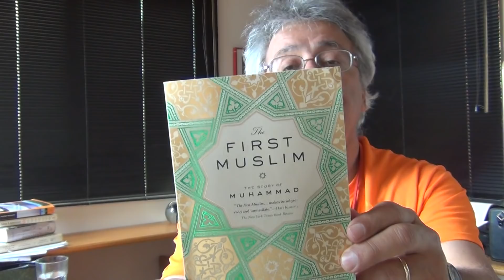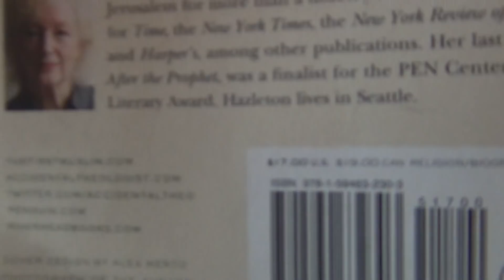Edip Yuksel (E)(T) Lesley Hazleton on Prophet Muhammad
18-19 March 2014

Today I am in Seattle with Lesley Hazleton... The author of many books, especially the one that I am most interested: The First Muslim. Though I do not agree with some of her narrative/assertion about Muhammad (which are based on the ortohodox history), I found her language and critical evaluation and keen observation remarkable. It is defininetly my favorite biography of Muhammad. Much better and close to real Muhammad than any of the books written by any Sunni or Shiite scholar, including Muhammad Hamidullah. God willing, I will interview her tomorrow and post the video on my channel at youtube. Today Lesley took me to some places in Seattle. She enticed me to climb to the troll, well a huge sculpture, under the bridge. Continually feeding candies to the child in me, I did not hesitate... Well, when I invited her to join me for a picture she too did not hesitate. Do you see a wolksvagen beetle being crushed under then left hand of the troll  Then, we went to a Turkish restaurant, Cafe Turko, and had a great lundin (lunch/dinner) there

Muhammed peygamberin hayatını, klasik siyer kitaplarını kritik olarak inceleyen ve Kuran'daki Muhammed karakterine çok yakın bir biçimde anlatan kitabın yazarı Lesley Hazleton ile yaptığım sohbet...

EJDER YAPAR: Merhaba Edip, söyleşinin bir yerinde vahiy aldığını söylüyorsun. Bunu detaylı olarak açmaz isen yanlış anlaşılmalara vesile olabilir. Konu ile ilgili detaylı bilgi verebilir misin?

EDİP: Dinimi sadece Allah'a özgülemeye karar verdiğim 1 Temmuz 1986 tarihinden 114 gün sonra 23 Kasım 1986 tarihinde olağanüstü bir olay yaşadım. Birkaç hafta Rabbimden beni içinde bulunduğum tereddütten kurtarması için dua ettiğim vakit vahiy olduğundan kuşkum olmayan bir ses beni 3/41 ayetine yöneltti ve sorunumu çözdü. Daha sonra birkaç yıl içinde gelişen bazı tecelliler o olayın kesinlikle ilahi bir takdir olduğunu isbatladı. Benden bağımsız olarak birçok kişi tanık oldu o tecellilere. Sadece ufukta (objektif dünyada) ayetlere tanık olmadım aynı zamanda enfusi olarak da tanık oldum (41/54). Bu yüzden gönlümde ve beynimde zerre ağırlığınca kuşku yok. Bu konuyu Üzerinde 19 Var adlı kitabımda son bölümlerde anlatıyorum.